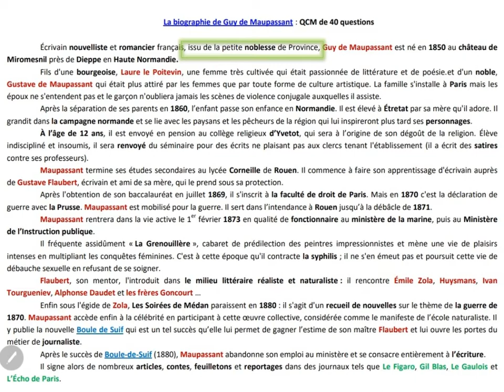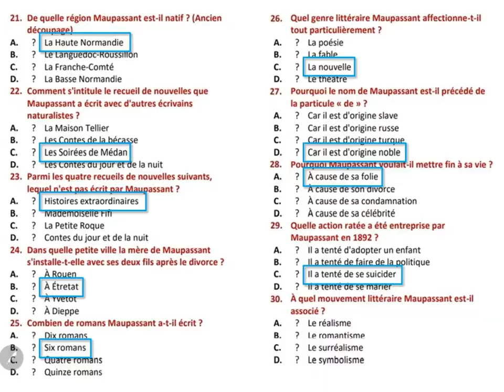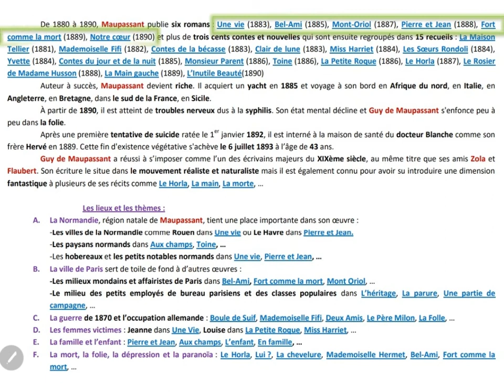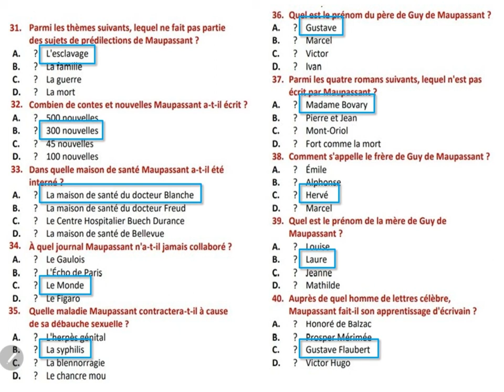2 QCM La biographie de Guy de Maupassant 👈👈 اسئلة و اجوبة السيرة الذاتية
2 QCM La biographie de Guy de Maupassant 👈👈  اسئلة و اجوبة السيرة الذاتية